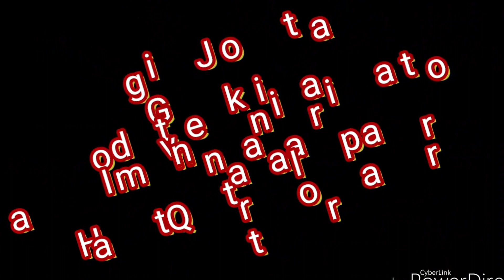WOW!!! 6.8 MILLION DOLLARS TEDDY BEAR in Hamad Int Airport - Qatar